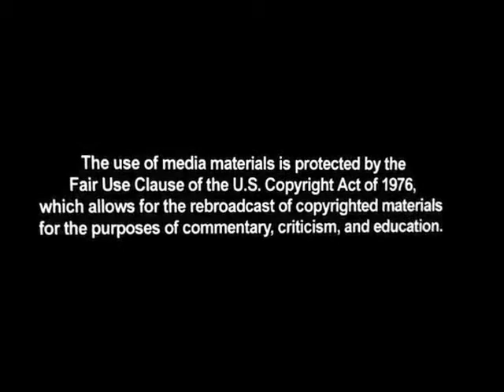Rep. Louie Gohmert On Federal Budget Bill & Tea Party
Rep. Louie Gohmert discusses the upcoming budget at a Tea Party rally in wWashington D.C.